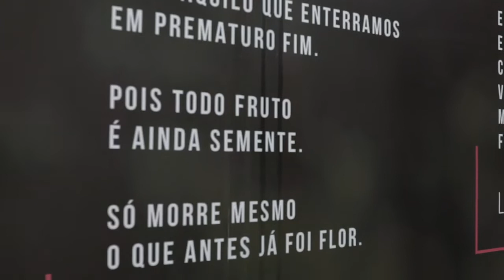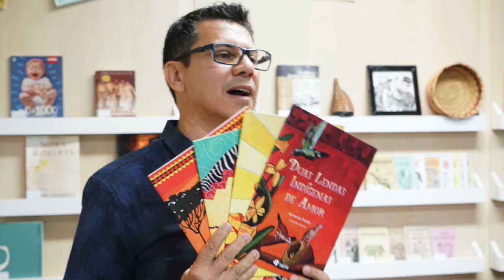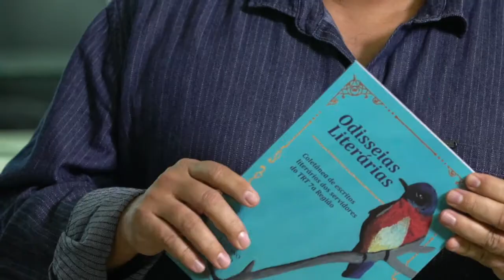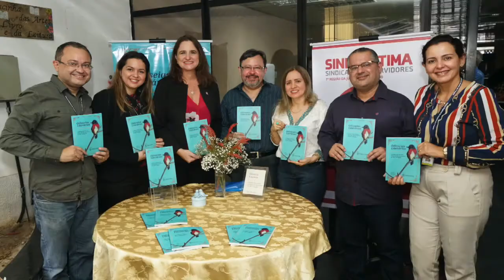Projeto Odisseias Literárias da Justiça do Trabalho do Ceará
O Projeto Odisseias Literárias foi criado em agosto de 2018 e configura uma das ações do Programa
 Qualidade de Vida no Trabalho do TRT/CE. O objetivo da iniciativa é estimular a prática da leitura e escrita literárias, contribuindo para o desenvolvimento humano e qualidade de vida do corpo funcional da Justiça do Trabalho do Ceará, por meio da literatura. Saiba mais, neste vídeo, como o projeto tem impactado positivamente a vida dos servidores.